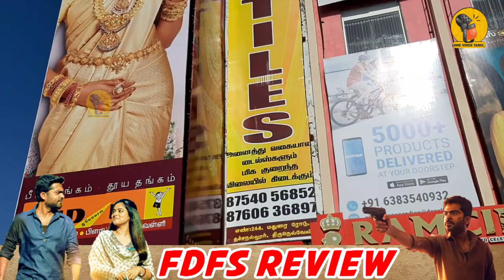Vendhu Thanindhathu Kaadu Public Review | VTK Movie Review | STR